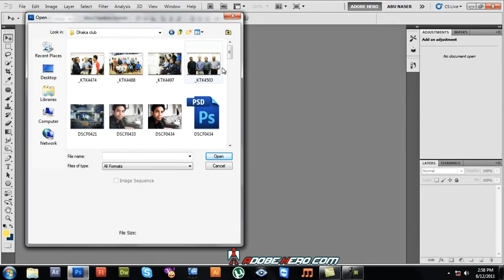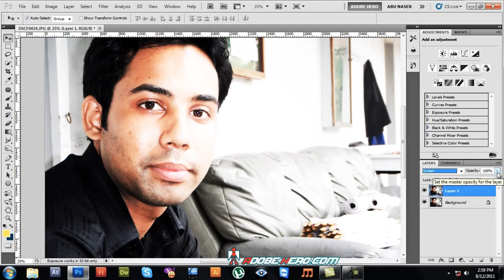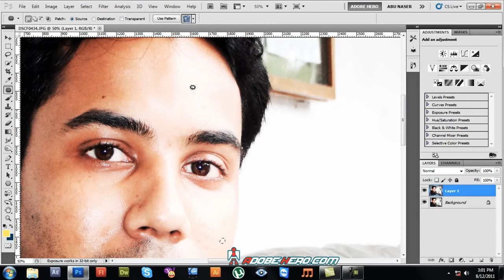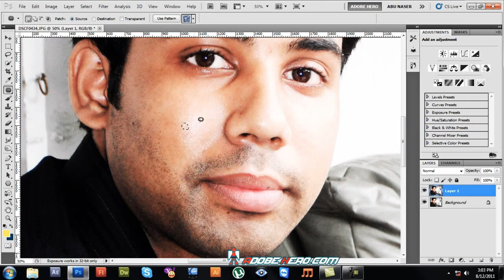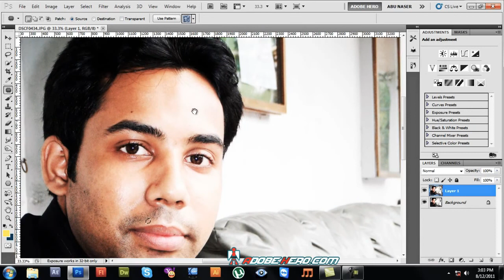Photoshop Bangla Tutorial Part-7 | Removing Face Mark | Creative Clan | Abu Naser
ক্রিয়েটিভ ক্লেনের গ্রাফিক ডিজাইন প্রশিক্ষণ পদ্ধতি এবং কোর্সসমূহ সম্পর্কে বিস্তারিত পাবেন এই পেজে
JOIN ME

Photo Editing Bangla tutorial for removing face mark.

I have used Photoshop CS5  to record this videos.

▼ ▽ CHANNEL NOTES